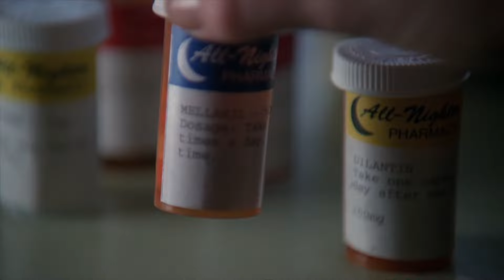The X-Files at 30 S1E10 Fallen Angel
We are talking about episode #10 Fallen Angel

Mulder puts his job and the X-Files at risk by infiltrating a UFO crash site being secured by the military. Our agents meet Max, a UFO hunter who may be more important that he appears. Meanwhile something dangerous survived the crash and is on the loose in rural Wisconsin.